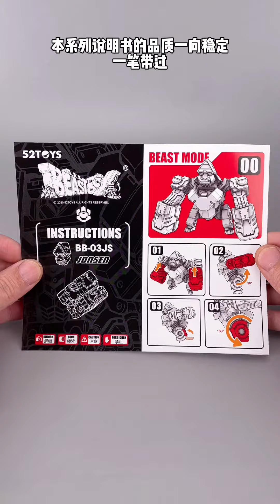52TOYS。猛兽匣。BB03JS。大猩猩。乔生。温泉限定。BeastBox.BB-03JS.Gorilla.Jonsen.Hot Spring.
52TOYS。猛兽匣。BB03JS。大猩猩。乔生。温泉限定。
BeastBox.BB-03JS.Gorilla.Jonsen.Hot Spring.